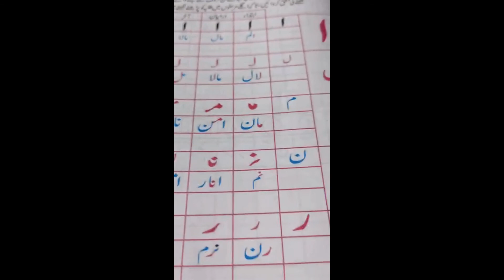NALI KALI URDU ALPHABET